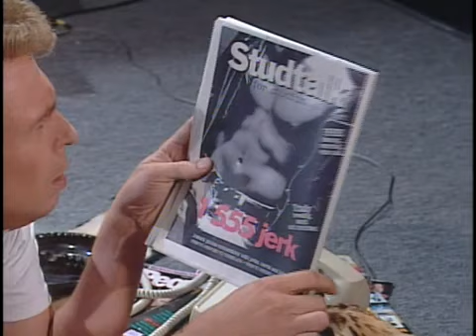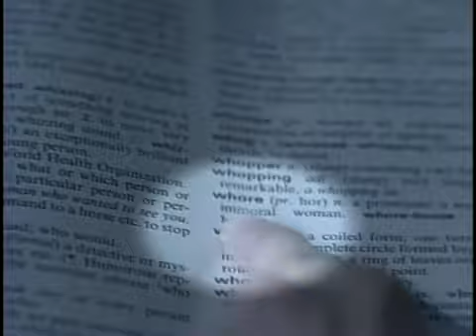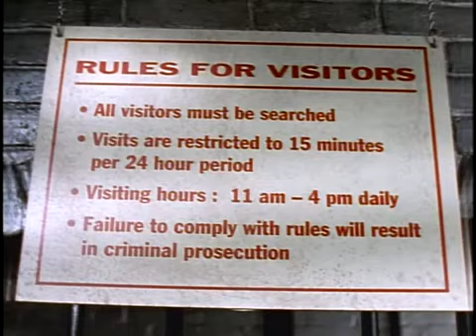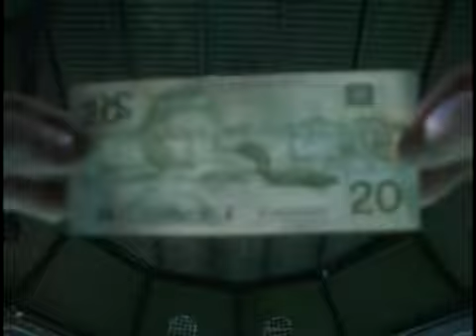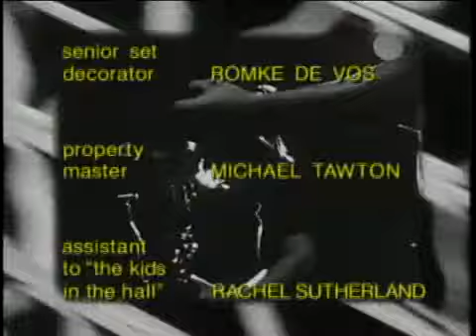Kids In The Hall S5 Ep17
The Kids in the Hall is a Canadian sketch comedy troupe formed in 1984, consisting of comedians Dave Foley, Bruce McCulloch, Kevin McDonald, Mark McKinney and Scott Thompson. Their award winning television show ran from 1989 to 1995.